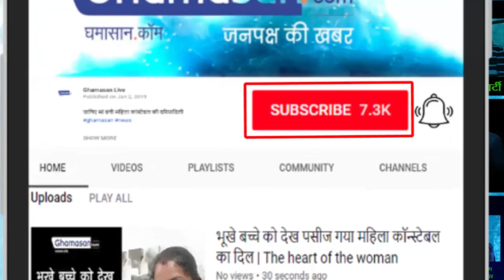इंदौर में Akhil Bharatiya Mahila Sahitya Samagam 2019 की तैयारियां जोरो पर...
महिला साहित्यकारों पर केन्द्रित प्रथम अखिल भारतीय महिला साहित्य समागम 4-5 मार्च 2019 को इन्दौर में किया जा रहा है। वामा साहित्य मंच इन्दौर और हिंदी न्यूज़ पोर्टल घमासान डॉट कॉम के संयुक्त तत्वावधान में आयोजित इस समागम का प्रमुख उद्देश्य महिला साहित्य साधक, पत्रकार, ब्लॉगर्स, वक्ता, विचारक, बुद्धिजीवी व नवांकुर प्रतिभाओं को एक बेहतर मंच देना है।  सम्मेलन की तैयारियां जोरो पर चल रही हैं। आयोजन में शामिल होने के लिए देश भर से महिला साहित्यकारों की स्वीकृति आने लगी है।